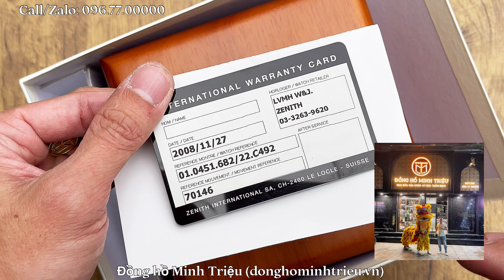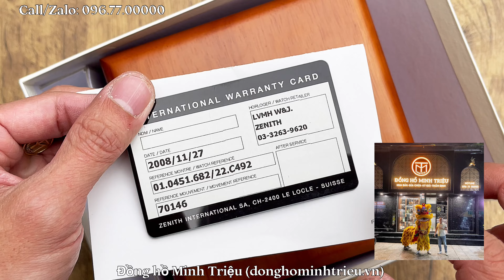Zenith Elite Dual Time 01.0451.682/22.C492 Calibre 682 - AR Chống loá xanh lét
Chuẩn chính hãng - Bảo hành 6 năm

MINH TRIỆU - ĐỒNG HỒ HIỆU
-Địa chỉ: 217 Thịnh Liệt - Hoàng Mai - Hà Nội -Kênh Youtube: Đồng hồ Minh Triệu
-TikTok: Đồng hồ Minh Triệu
-Fanpage: Đồng hồ Minh Triệu
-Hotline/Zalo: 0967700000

☘️Ship COD toàn quốc: ae nhận hàng kiểm tra hàng và thanh toán cho bên giao hàng (cọc 10%)

⛔️Ấn đăng ký kênh mình để theo dõi những thông tin bổ ích và review những sản phẩm đồng hồ chính hãng một cách chân thực nhất, cùng nhiều ưu đãi khi mua đồng hồ bên mình!

🌺Cam kết các sản phẩm bên mình là chính hãng authentic 100%. Sẵn sàng cùng ae đi thẩm định tại các trung tâm cơ sở uy tín về đồng hồ tại Hà Nội (nếu ae có nhu cầu).

👉 Thu mua đồng hồ cũ giá cao - Thanh toán nhanh chóng.